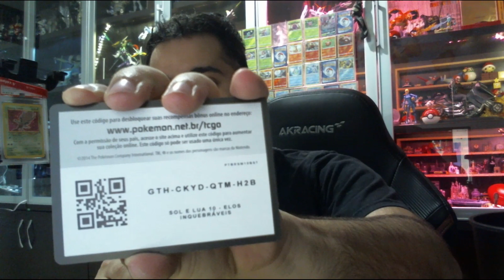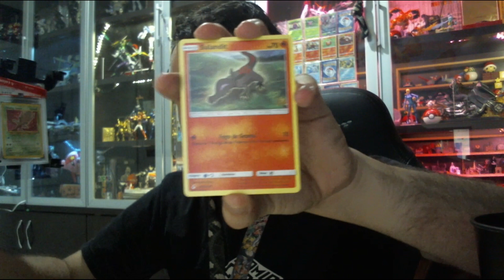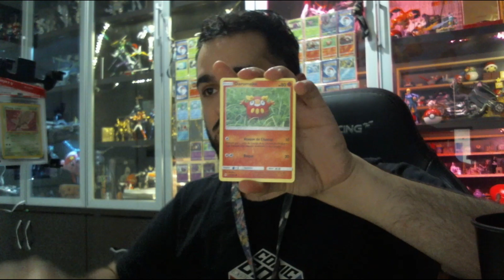Novas informações de Pokemon sword&Shield LIVE! Daily booster!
Nos siga nas mídias sociais!

Conseguimos Tirar o ultra raro Charizard e Reshiram GX hoje?